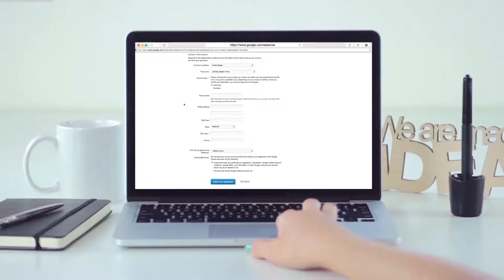Agency Promo Video